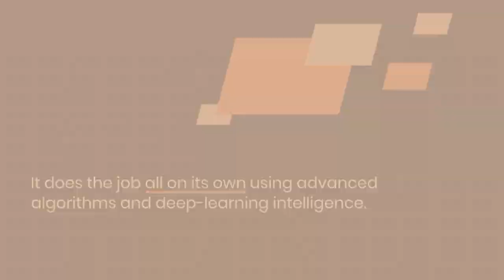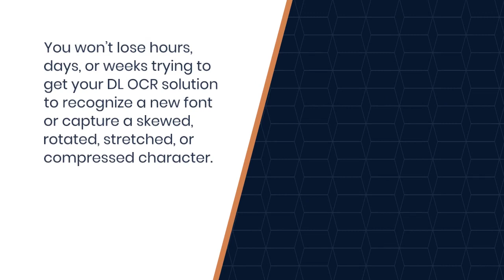Unlocking the Potential of Industrial Automation: Zebra's Advanced DL OCR Technology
Unlocking the Potential of Industrial Automation: Discover Zebra's Advanced DL OCR Technology and More! Explore how Zebra's cutting-edge industrial automation devices redefine efficiency. From seamless machine vision to powerful Deep-Learning OCR capabilities, witness high-speed automation in action. No font training needed – Zebra's smart sensors and software adapt instantly. Experience simplified setup, consolidated tools, and unmatched performance. Dive into Zebra's DL OCR innovation and comprehensive machine vision solutions today!